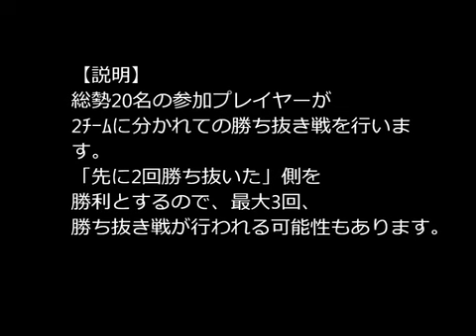2011-11-19 KOF XIII 第３回アニメ杯 Part5